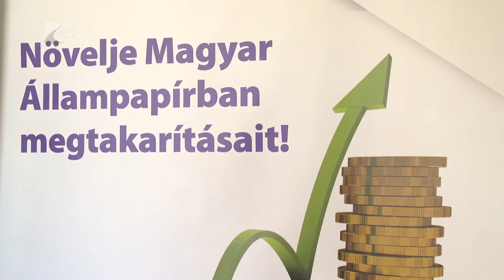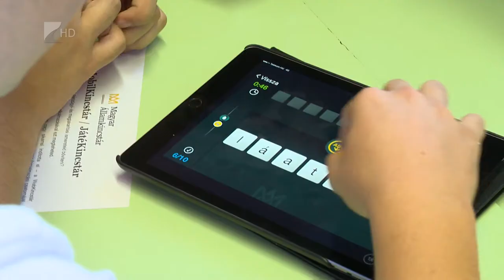JátéKincstár applikáció - Kölcsey Tv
Új alkalmazással bővült a nagy sikerű MobilKincstár. A JátéKincstár a 14 évesektől kezdve egészen az egyetemistákig, minden fiatalt megszólít, hogy bővítse a pénzügyi- és megtakarítási ismereteiket. Az új modul 2016. decemberében indult útjára.